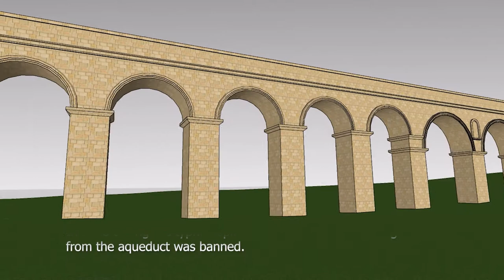Diocletian's Aqueduct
Dear tourist/student,
if you like to travel the world, learn, meet new countries, new people,we suggest  to you to decode this QR Code using downloaded  QR Code decoder app and it will take  you directly to a YouTube virtual journey. You'll be able to move screen left or right. If you want you can also use a 3D image in your cellphone  and embed it into  3D VR glasses to get a full colour image  delivered to each eye simultaneously. That's the way how to relive the past on this sight. Right in front of you is Diocletian's Aqueduct which is an archeological site in today's suburb of Split. The Diocletian's Aqueduct is the best preserved object of its kind in Croatia. This Roman aqueduct was built at the same time as Diocletian's Palace. It's purpose was to bring larger quantities of drinking water from the Jadro River source to Diocletian's Palace. The aqueduct is 9 kms long from the source of the river Jadro to the palace. The height difference of the end points is 33 meters. The average slope of the water supply channel is about 0.37%. The aqueduct was devastated in the 6th century during the Gothic Wars. It did not function until 1880, when it was reconstructed and used for water supply  by the famous mayor of Split, Antonio Bajamonti. The aqueduct  has been restored and is one of the most impressive  examples of Roman construction of water supply structures. We hope you enjoyed your virtual journey!